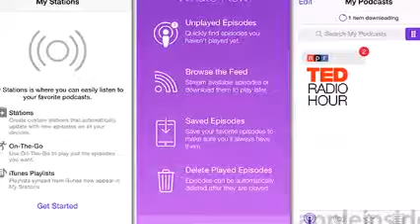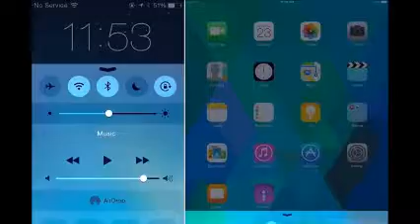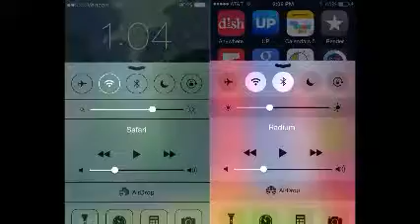ios 8 beta 5 feautures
All you should know about ios beta 5